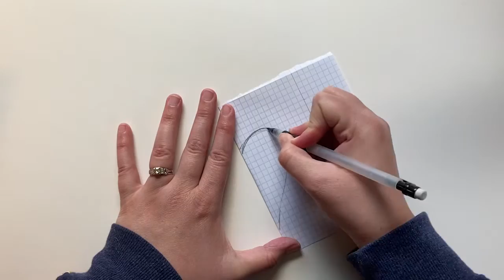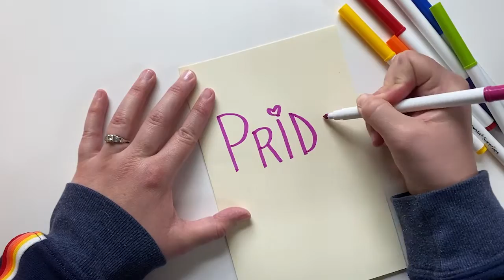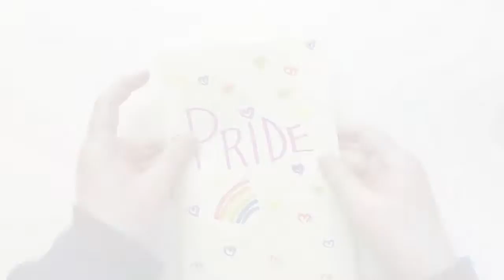30 Days of Pride | Rainbow Pop-Up Card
Get inspired for Pride Month with crafts, quotes, history, poems, and more!